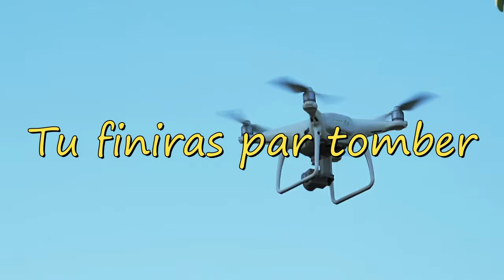Tu finiras par tomber - Tara Fly - Nilesh Juthani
Une chanson que j'avais écrite une première fois en 2022 et que j'ai reprise et amélioré pour la mettre sur une superbe composition de Nilesh Juthani😊🤗🤩
Je ne parlerai pas de ma chanson, pour éviter toutes polémiques outrageantes et désobligeantes pour mon art :))))

Je vous mets le lien de la chaîne de mon fidèle ami, pour ceux qui ne connaissent pas encore ce prodigieux compositeur de la syntpop. NILESH JUTHANI !! :)) ❤🧡❤

Les paroles :

Tu finiras par tomber

Tu as pas mal voyagé dans les rangs
Tu as les outrages, mais t'en mesures pas le sens
Tu n'as jamais cessé de tourner
Quand vas-tu partir et ne plus revenir

On va voir qui va baisser la garde
Tu vas user de toutes tes armes
On te bottera bien les fesses avant
Avant que tu ne puisses comprendre

Pluie diluvienne et jeu de maître
Délibérée et bercée par ta haine

Ces années de détresse
Où repose ton ivresse

Mes pensées glissent hors de ma forteresse
Tu ne subsistes que par la violence et la cupidité

Tu as libéré le mal, mais tu finiras par tomber

Qui voit nos blessures, pas toi
Qui voit ceux qui tuent, pas toi
Qui voit nos cancers, pas toi
Toi tu portes déjà la croix de ton cheval de Troie
Tu ne vois pas nos yeux qui implorent
Tu ne vois pas nos enfants qu'on viole

Par tomber

Par tomber

Tara Fly

You will end up falling ( Traduit par google )

You've traveled quite a bit through the ranks
You have the outrages, but you don't understand their meaning
You never stopped spinning
When are you going to leave and never come back

We'll see who lets their guard down
You will use all your weapons
We'll kick your ass first
Before you can understand

Torrential rain and master's game
Deliberate and rocked by your hatred

These years of distress
Where does your drunkenness rest?

My thoughts slip out of my fortress
You only survive through violence and greed

You have released evil, but you will eventually fall

Who sees our wounds, not you
Who sees those who kill, not you
Who sees our cancers, not you
You already wear the cross of your Trojan horse
You don't see our pleading eyes
You don't see our children being raped

You will end up falling

By falling

By falling

Tara Fly